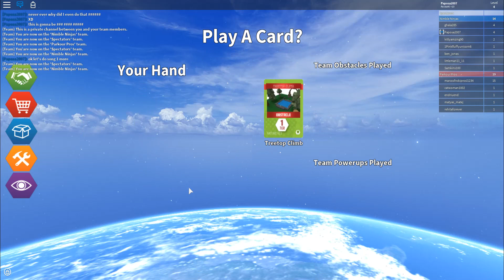obby pro plays obby squads (roblox)